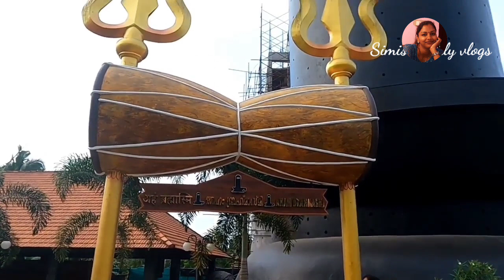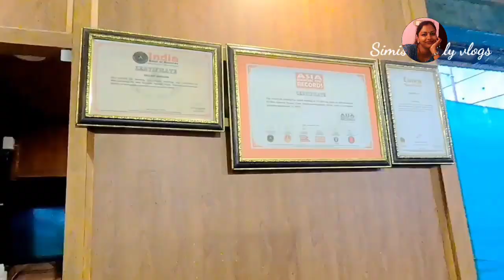നൂറ്റി പതിനൊന്നടി ഉയരം|| India Books of Records ||മഹാദേവ ക്ഷേത്രം മഹാത്ഭുതം||Travel vlogs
Hi All..Its me Simi..

Today I am back with  another Travel Video of Chenkal Mahadeva Temple ,Neyyattinkara.
Maheswaram Sri Sivaparvathi temple (Maheswaram Temple) also known as “DAKSHINA KAILASAM".With a height of 111 ft two inches, the sivalingam constructed at the Maheshwaram Sri Siva Parvathi Temple at Chenkal in Thiruvananthapuram has become the tallest sivalingam in the country, with recognition from the India Book of Records.

According to temple authorities, the construction not only pays homage to the deity but also promotes meditation. The construction has six meditation halls, 108 different sivalingams and 64 forms of Lord Siva.

Darsan Timing
Temple Darsan Timings Morning
4.30 AM - 11:00 AM
Temple Darsan Timings Evening
4.30 PM - 8:00 PM
Sivalinga Darsan Timings Morning
8:00 AM - 1:00 AM
Sivalinga Darsan Timings Evening
3:30 PM - 8:00 PM
 Address:
Maheswaram, Chenkal.P.O.,Reg:No.1603/97, Neyyattinkara, Thiruvananthapuram,
Kerala. Pin code - 695 132.

Queries Solved

Tallest sivalinga in Trivandrum
Chenkal Mahadeva Temple
Chenkal Shiva Temple
Chenkkal Siva Temple
India books of Records
Tallest Sivalinga in the world
Biggest  Sivalinga in the world
Travel Vlog
Pilgrim centres in Kerala
Tourist Places in Kerala
Tourist Places in Trivandrum
Chenkal Maheswaram Temple
Famous Temples in Kerala
Famous Temples in Trivandrum
Lord Siva Temple
Siva Temple in Trivandrum
Siva Temple in Kerala